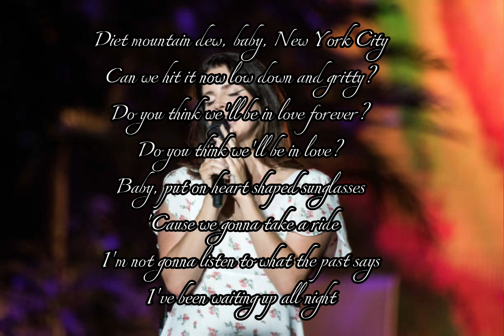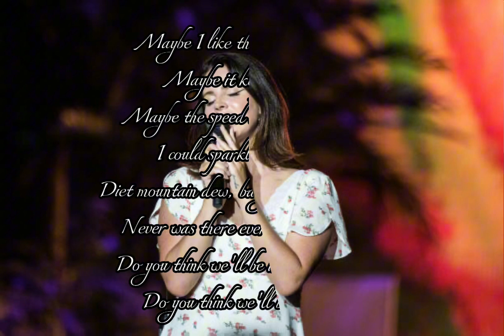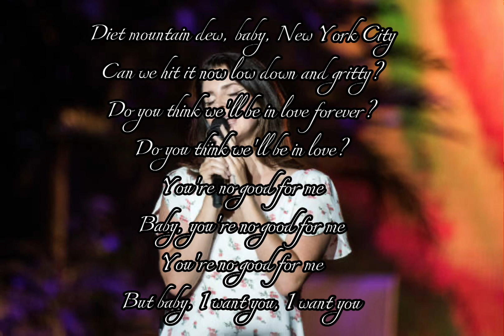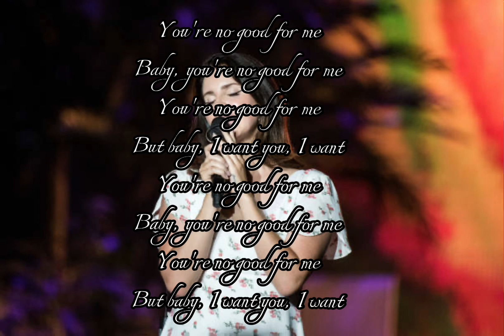Diet Mountain Dew Lyric Video(Lana Del Rey)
Such an amazing song!

Thank you so so so much Lana Del Rey for making these perfect songs for us!